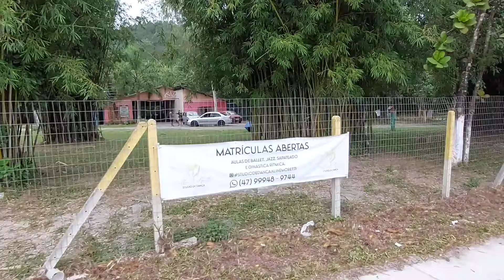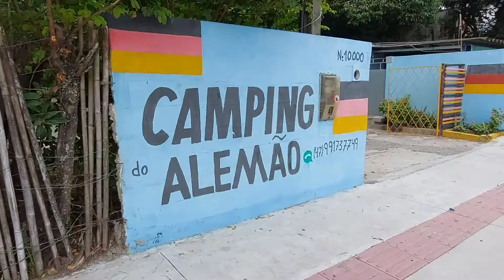Domingou 16.06.24 nublado com ótimo movimento praia Gravatá..Navegantes SC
▶️ QUER AJUDAR O CANAL A CRESCER MAIS AINDA E COM MAIS QUALIDADE